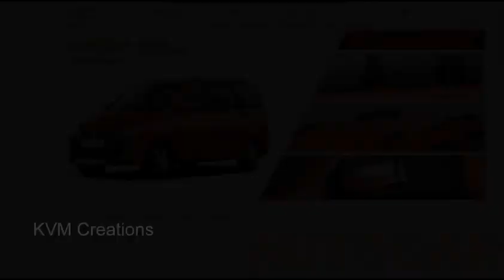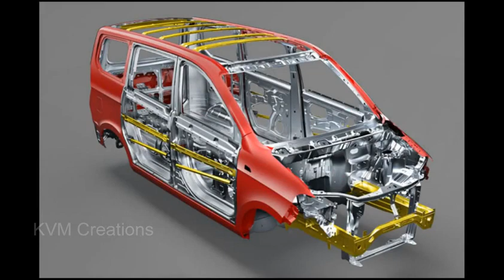Chevrolet Enjoy 2017 India - Reviews, Features & Specifications